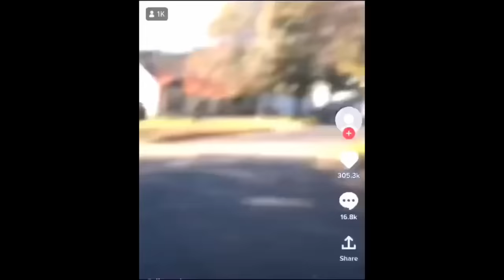IF YOU ARE HERE TO KILL ME, CLAP YOUR HANDS